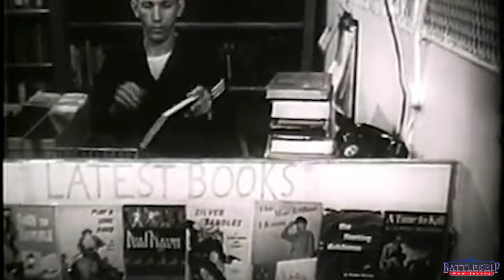Would a Modern Battleship Have Made a Difference in WWII?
In this episode we're imaging what would happen if a 1980s Iowa was transported back to WWII